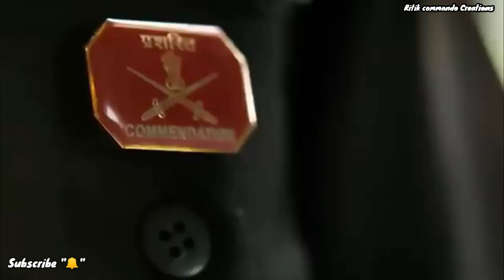jawan movie full movie hindi 😐🔥Wight for End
Important notice:- We just edited and published to audience for

indian jwan
indian jawan
indian jawan photo
indian jawan salary
indian jawan killed today
indian jawan missing
indian jawan hd photos
indian jawan food
indian jawan in pak
shahid jawan indian
an indian wants the bronx
an indian guide and interpreter
an indian among los indigenas
an indian massacre of 1622
b jean
b air jeans
b jeans brand
b denim jeans
jean talon indian clothes
indian restaurant jean crossing
jean paul gaultier indian collection
indian curry jean talon
indian clothing stores jean talon
jean chretien indian affairs
jean chretien indian act
indian clothing montreal jean talon
indian curry house jean talon
campera de jean indian
crazy indian joint boston
jean dreze indian express
indian st jean du cardonnay
jean louis david indian sun
indian saint jean du cardonnay
indian forest saint jean de mont
jeans pant price in india
jeans price in india
jeans in india history
indian jeans size 28 in us
indian d j
jd indian cuisine
e indian hair
e. indian herb roots
indian jah
jawan indian film
jawan with indian flag
indian force salary
indian army salary in india
indian army jawan salary per month
fiji indian jokes
g jnawali
gi indian meaning
guyanese jhandi
indian herb jawan
indian army jawan hd photo
indian army shahid jawan hd images
indian jeans
indian jean jacket
indian jeans size 32 in us
indian jeans brand
indian jeans yakuza
indian jeans top
indian jeans size chart
indian jeans tops for ladies
indian jeans pant
indian jeans brand name list
indian motorcycle jean jacket
jeans sentence examples
jeans factory cost in india
j indian names
j indian names boy
j indian names girl
j india
indian army ke jawan
indian army jawan killed
kundan indian jewelry
k indian grocery
l jeans
l in jeans size
l.jeanjean
jawan indian movie
jawan south indian movie
indian army jawan martyred
indian jawan military
indian military salary
indian army jawans
indian style jacket mens
navajo indian language
navajo indian bread
najee indian summer
ojibwe indian tribe
ojibwe indian
ojai indian food
indian army jawan photo
indian shahid jawan photo
indian army jawan pension
indian army jawan promotion
indian army jawan pic
indian army shahid jawan photo
pawandeep indian idol performance
indian army jawan retirement age
jawan ranks in indian army
indian army jawan ration scale
indian army jawan recruitment
r indian matchmaking
r indianpeoplefacebook
indian shahid jawan list
jawan indian spice
indian army shahid jawan list today
indian army shahid jawan list 2022
indian army shahid jawan images today
indian army shahid jawan
s j indian restaurant
s indian tribes
how to become a jawan in indian army
tejas indian
tj indian food
tej indian
u j j a i n
v jeans
v indian movie
v indian movie cast
v indian kitchen miami
v shaped jeans
west indian jamaican
west indian jamaica
wrj indian food
indian jay z
y indian land
j z indian song
z india
indian war 1622
jawan india
1 indian lane towaco nj
1 indian trail vernon nj
1 indian kitchen
1 indian road denville nj
1 indian lane califon nj
indian army shahid jawan list 2020
2 indian lane burlington nj
2 indian creek
3 indian wars
3 indian lane califon nj
3 indian tribes
4 indian trail wenonah nj
4 indian court sewell nj
indian island 5k
indian woodsman 500
indian jawan killed
5 indian
5 indian run east quogue
5 indian dawn wayland ma
6 indian lane nj
6 indian ln towaco nj
6 indian lane new jersey
6 indian lane towaco nj
7 indian tribes
7 indian creek island road
8 indian trail matawan nj
9 indian lane weaverville nc